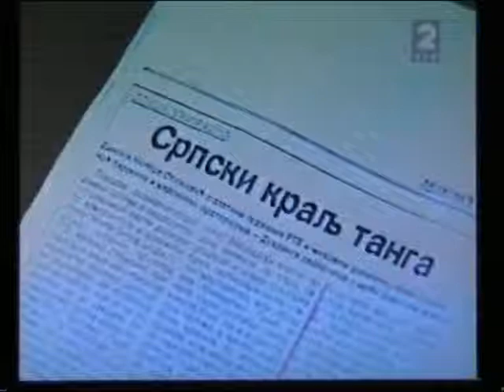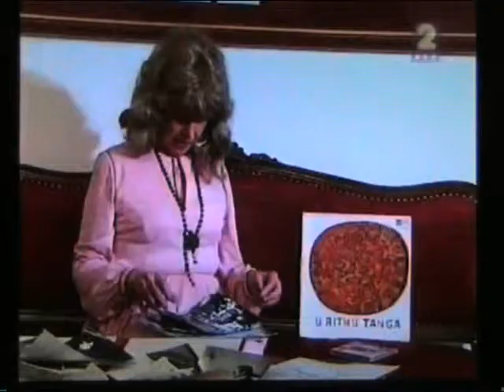SRPSKI KRALJ TANGA - ILIJA BAĆKO GENIĆ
Prilog u emisiji "Nedeljom uveče" dr. Snežane Nikolajević o srpskom kralju tanga Iliji Baćku Geniću povodom kompakt diska "U ritmu tanga" u izdanju PGPRTS 2002..Tekst Milice Stojković koja i vodi taj prilog. montaža za internet Milica StojkovićReditelj Miško MIlojević
PS:Slke su autora Milice Stojković